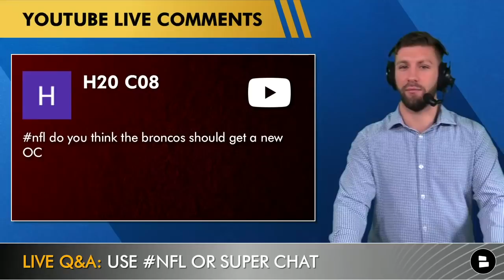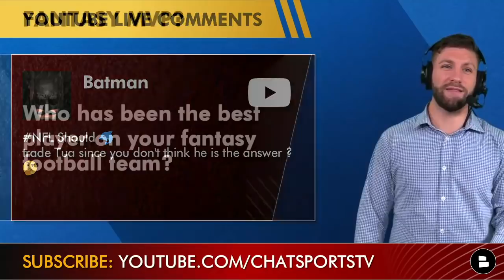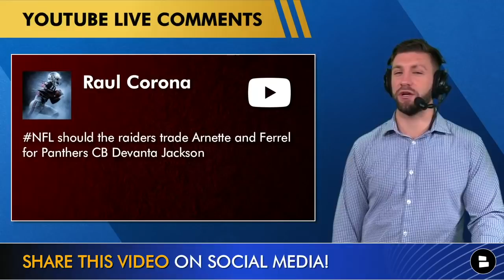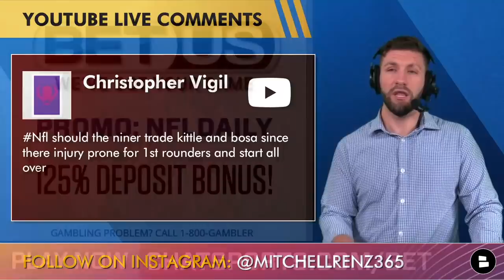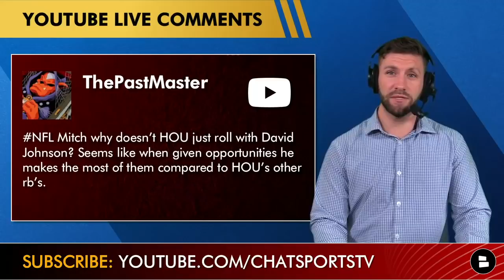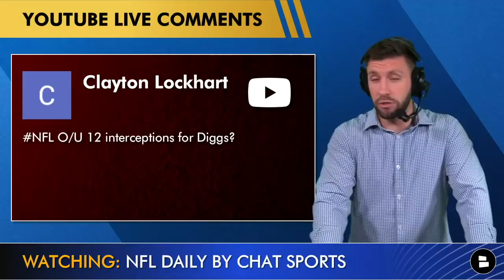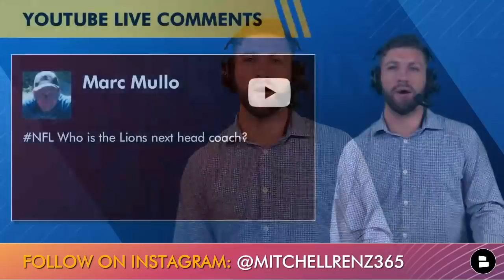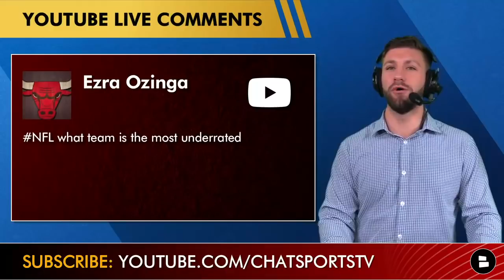NFL Rumors Mailbag: Trade Ideas On Michael Thomas, Marcus Mariota, Ty’son Williams Before Deadline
NFL rumors, trade rumors and news are buzzing going into NFL Week 6. Possible NFL trade rumors ahead of the NFL trade deadline out there include Michael Thomas being dealt by the Saints? Marcus Mariota could be packing his bags from the Las Vegas Raiders as NFL trade rumors across the web from ESPN trade rumors and Bleacher Report trade rumors continue to pick up. The Ravens have been led by Lamar Jackson yet again so could they trade away running back Ty’son Williams? Check in with Chat Sports host Mitchell Renz for the latest NFL trade rumors, news and rumors all before NFL Week 6.

Here are the questions from today’s NFL mailbag asked by YOU:
- Should the Broncos go get a new offensive coordinator?
- Do the Vikings fire Mike Zimmer after this season?
- Doug Pederson to the Raiders?
- Should the Dolphins trade Tua Tagovailoa?
- Do you trust Geno Smith? Should the Seahawks trade for Marcus Mariota?
- Trade Jared Goff for Drew Lock and a 1st round pick?
- Could you see OBJ getting traded for Michael Thomas?
- Should the Raiders trade for Donte Jackson?
- Should the 49ers trade George Kittle and Nick Bosa and start over?
- How long will Urban Meyer last in Jacksonville?
- Who is a WR the Steelers could trade for Juju?
- Why doesn’t Houston just roll with David Johnson?
- Will the Eagles trade JJ Arcega-Whiteside to the Steelers?
- Is Richard Sherman himself with the Buccaneers?
- Over or Under 12 interceptions for Trevon Diggs?
- Do the Bears have a shot at the playoffs since Matt Nagy gave up play calling?
- Who will be the next Lions head coach?
- Should the Raiders go for Davante Adams or Juju Smith-Schuster?
- Is Kyler Murray the MVP?

Follow Mitch on social media for more NFL coverage!

Answer these questions from Mitch in the comments section:
- Who has been the best player on your fantasy team?
- What is the best Halloween candy?

NFL Head Coach Hot Seat Candidates: Predicting The Next HC Fired After Raiders’ Jon Gruden Resigns

NFL Rumors Mailbag: Raiders Should Trade Derek Carr After Jon Gruden Resigns? Todd Gurley To Chiefs?

5 BLOCKBUSTER NFL Trades That Could Happen Before The NFL Trade Deadline Ft. Brandin Cooks, Tua, OBJ

Hit up Chat Sports on social media for more NFL updates and interactive content!